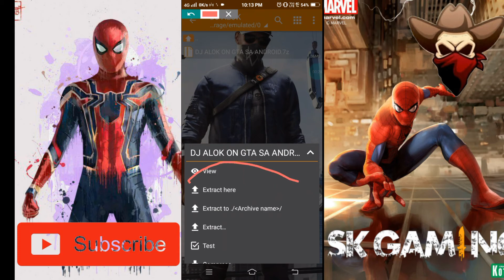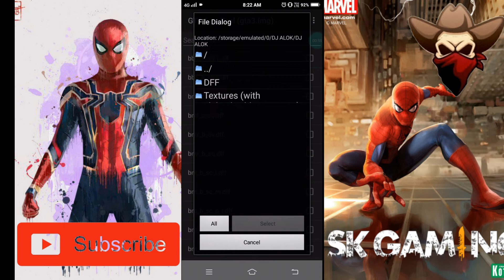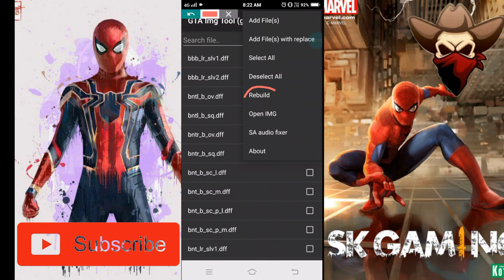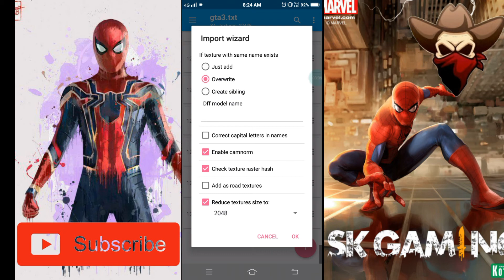DJ ALOK on GTA SA Android | MOD BY SK GAMING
Hello dosto

Welcome back our to new of gta sa mods. Today
I will give DJ ALOK Skin for free on gta sa.
So if you want DJ ALOK on your android please watch the video till end.

DJ ALOK SKIN Link:-

IMG TOOL link:-

TXD TOOL Link:-

Zarchiver pro link:-

And If you don't have GTA SA LITE Version